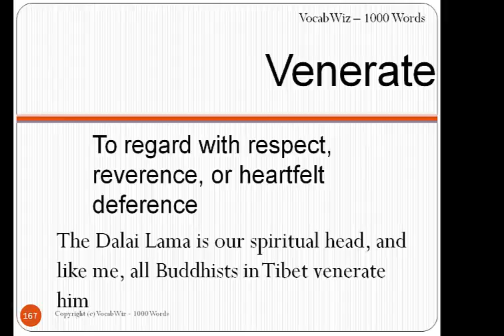Venerate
VocabWiz-1000 Words